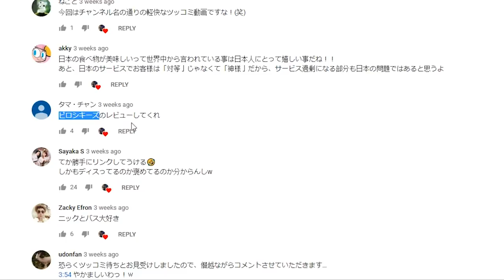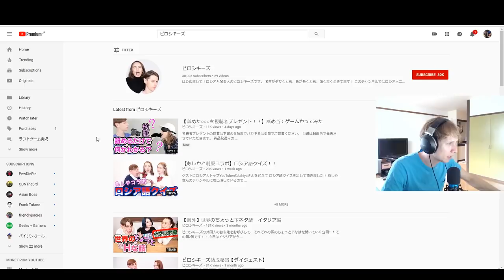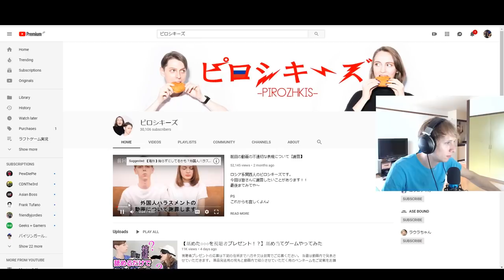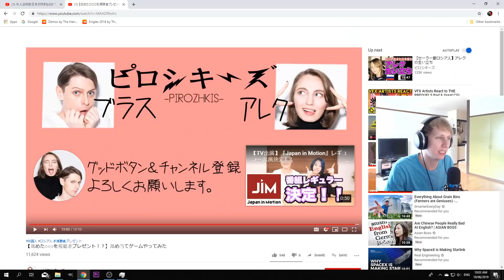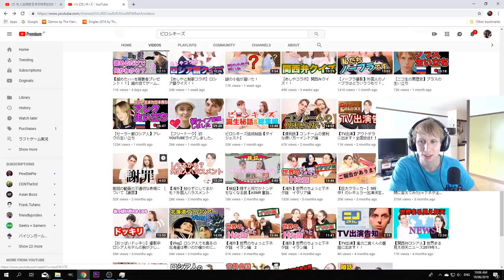俺にふさわしいライバルを見つけた！ ピロシキーズ登場！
まぁまぁ、人の動画を見て突っ込むのはいつも楽しいからなー

このチャンネルなんだけど、応援はほどほどにしな